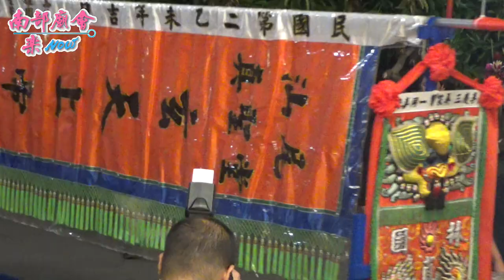10／31(六) 【高雄 林園區汕尾真聖堂 慶贊】屏東縣枋寮 水底寮正善五王宮 五府千歲歲次庚子年啟建金籙慶成三朝福醮平安遶境